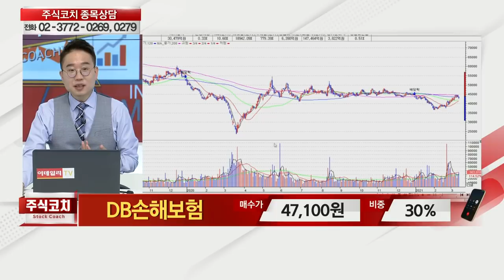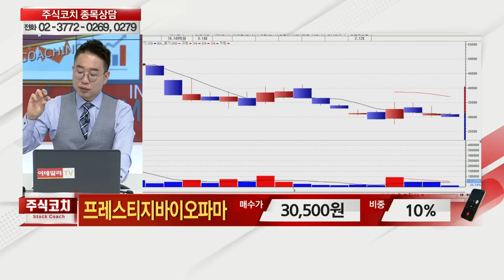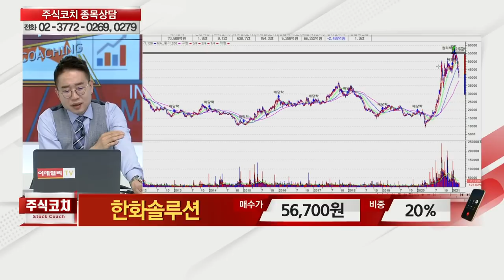세원,삼성생명,DB손해보험,신테카바이오,에스엠코어,엔케이,두산퓨얼셀,프레스티지바이오파마,파루,녹십자셀,이마트,동아에스티,인바이오젠_김현구의 주식 코치 2부 (202103013)